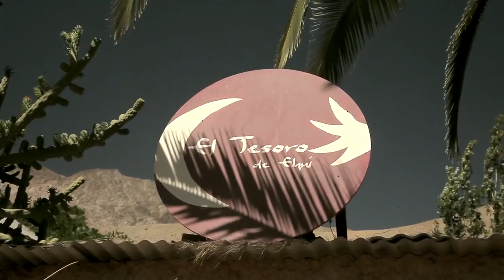Valle del Elqui - Laguna del Cepo, Cochiguaz.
"Elqui, el cielo esta mas cerca"
El Valle del Elqui es conocido mundialmente por sus paisajes y cielos nocturnos. Científicos y viajeros de todo el mundo vienen aquí para observar el cosmos, por sus condiciones ideales, descubriendo cada año nuevas galaxias y astros.
Nuestro AstroTrip te llevará a una experiencia de proporciones alucinantes adentrándonos a lo mas profundo del Valle del Elqui, visitando sus pueblos y viñedos, compartiendo con la gente local y disfrutando de su gastronomía y hospitalidad, para culminar con una expedición a caballo a la mágica Laguna El Cepo ubicada en lo profundo de la Cordillera de los Andes.
Una aventura por paisajes sin intervención humana, que deslumbran por sus geografía y colores, imponentes cumbres con abundante presencia mineral que hacen de este lugar uno de los puntos electromagnéticos mas importantes del planeta. También podremos conocer y aprender sobre diversas plantas y especies medicinales propias de la región acompañados de la abundante fauna en zonas de altura como cóndores, guanacos, vizcachas y zorros.
5 días y 4 noches de conexión con la naturaleza y el cosmos en uno de los lugares mas emblemáticos en astronomía a nivel mundial.